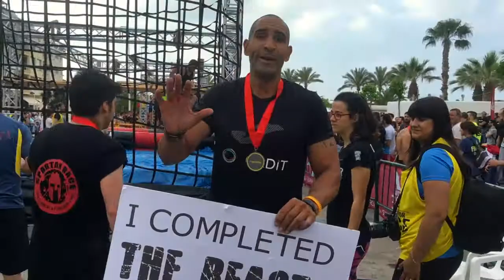Survivor Race Moraira 2016.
Alguno de los momentos vividos en la carrera de obstáculos disputada en Moraira (Alicante).
Pruebas de las más duras disputadas hasta el momento dentro de Survivor Race.